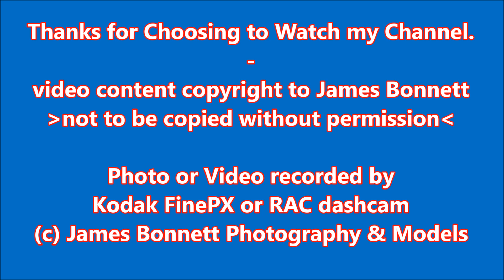Eddie Stobart H2867 PO67XSR Holly Marie